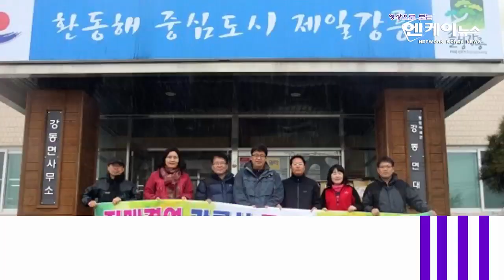2014년 2월 3주 주간뉴스 [엔케이뉴스] nknews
엔케이뉴스 주간뉴스 입니다.